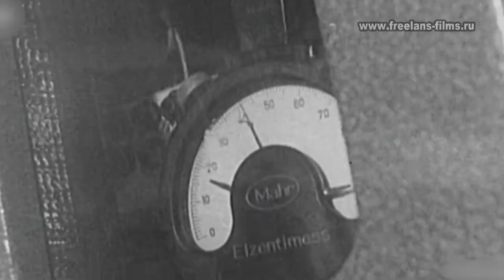G3 German Bundeswehr assault rifle production process